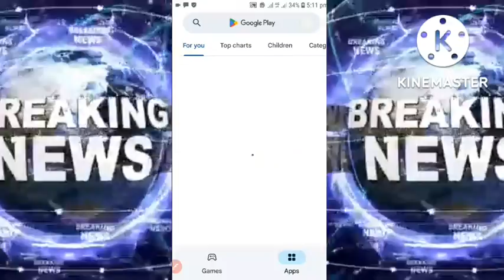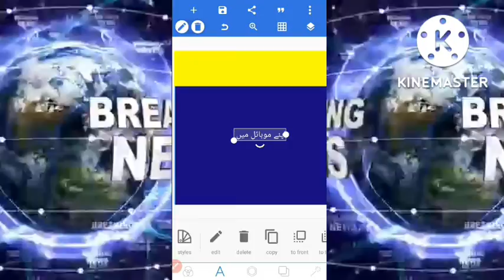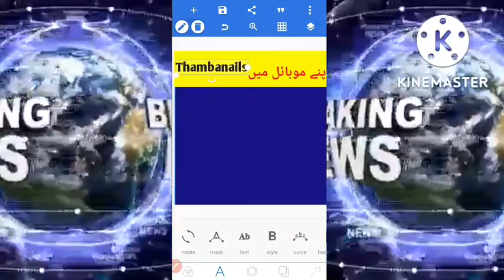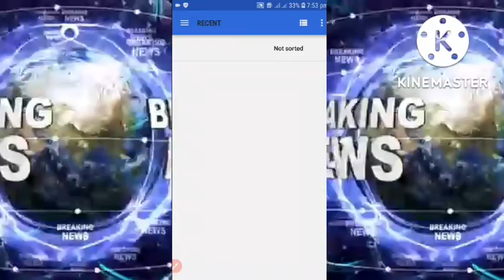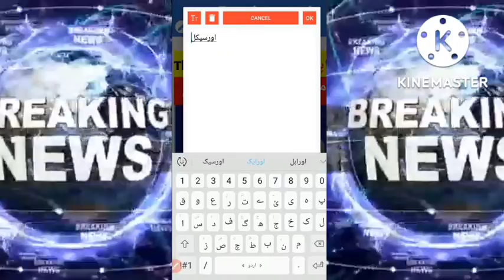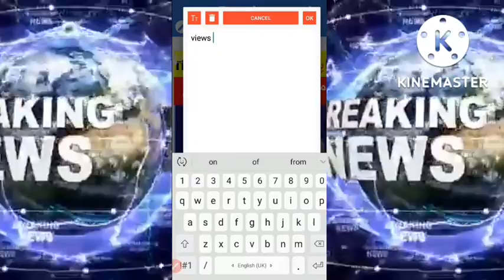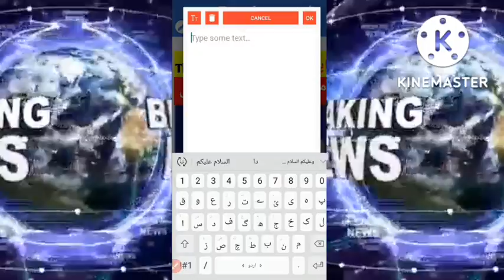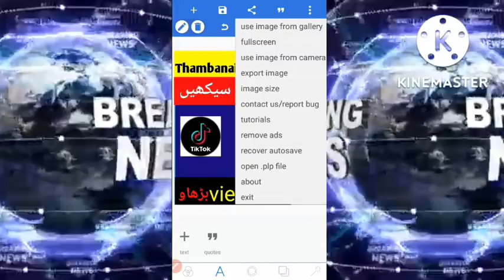how to make attractive youtube thambanails on mobile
How to make attractive YouTube attractive thambanails on mobile very easy method in this video